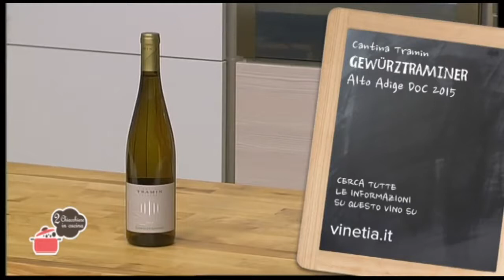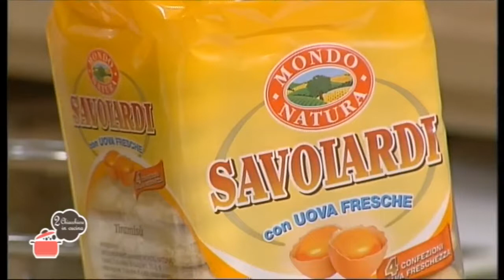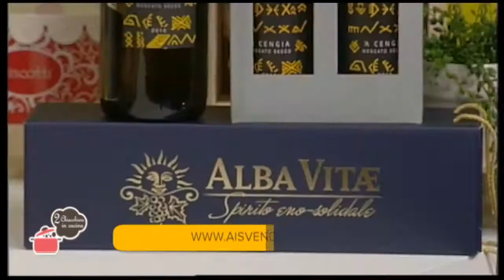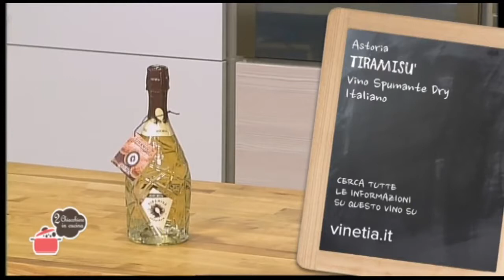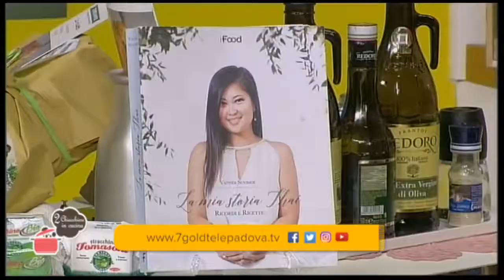2 Chiacchiere in cucina - 346 - Vatinee Suvimol - Pollo in salsa di ostriche - Tiramisù al the verde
Oggi abbiamo cucinato: Pollo in salsa di ostriche - Tiramisù al the verde